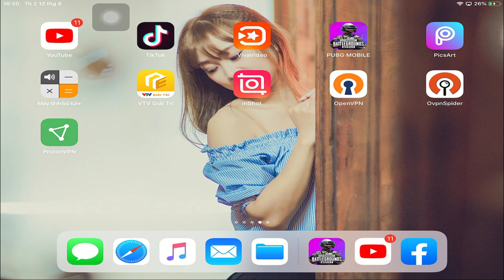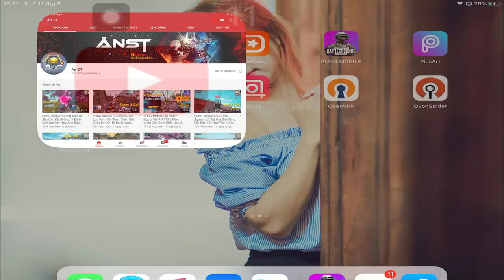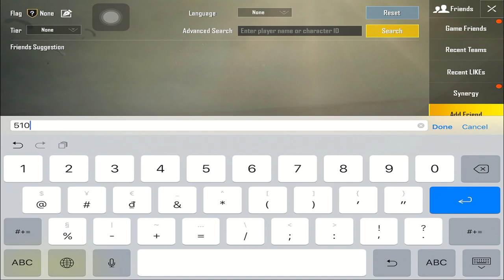Pubg Mobile | Khám Phá Acc Ân ST Youtube Nổi Tiếng Với K/D Cực Khủng Các Mùa